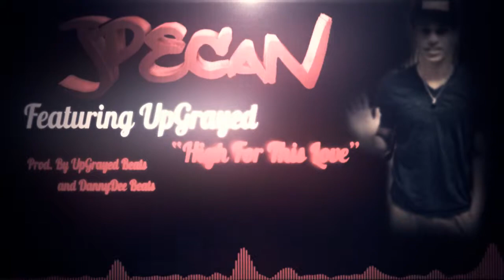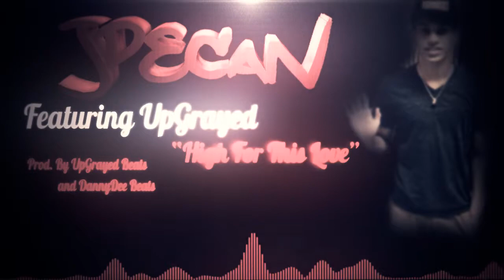Upgrayde Ft. JDecan - High For This Love (video by me).mp4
Thingy I did for my good irl friend check him out, he has a great future ahead of him.